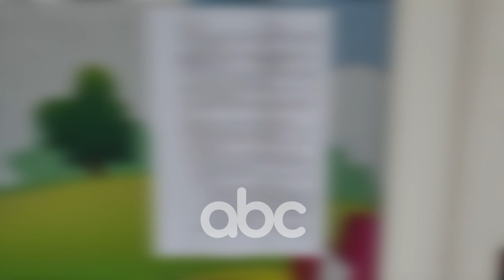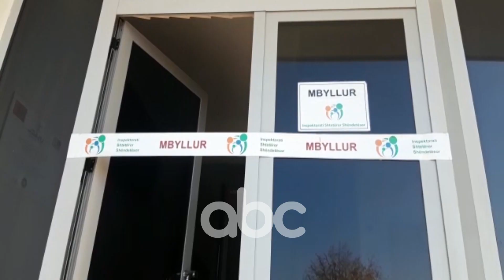Bashkia e Korçes e para ne vend qe ju kerkon edukatoreve te papune, Covid mbyll gjykaten e Krujes